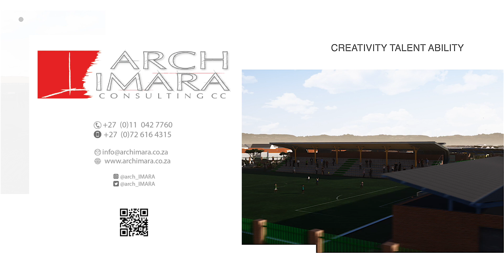Galeshewe Sports Complex | Kimberley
Commissioned by Zuri Projects produce Stage 1 - 4 Documentation for development of a New Sports Complex for the Galeshewe Township in Kimberley.